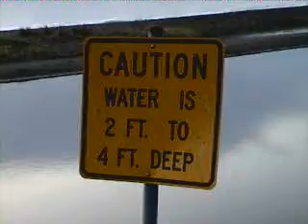Caution: 2 - 4 Feet Deep at Clam Beach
Just a reminder. Pick your line well.